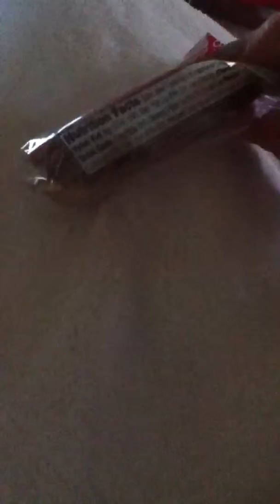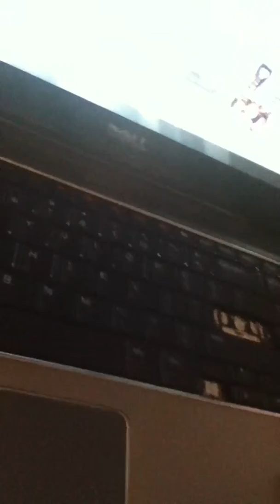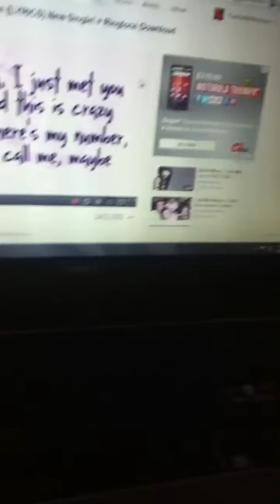Please Watch!!!!!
Lol